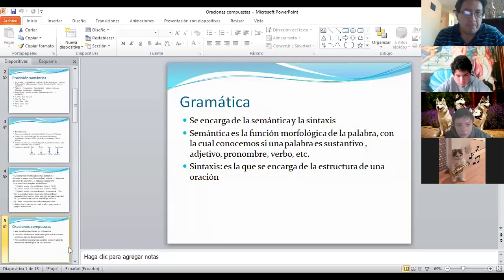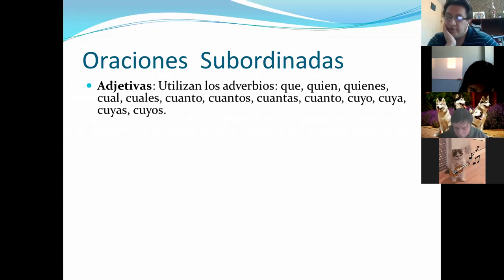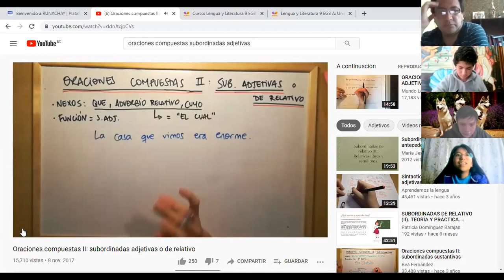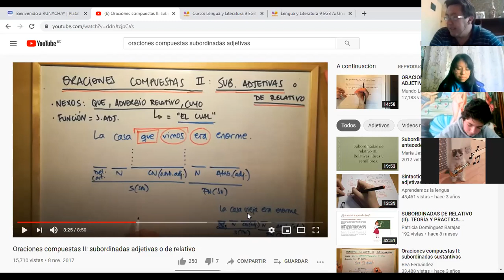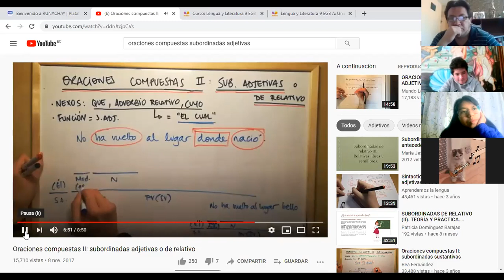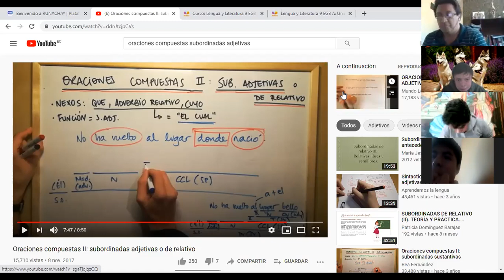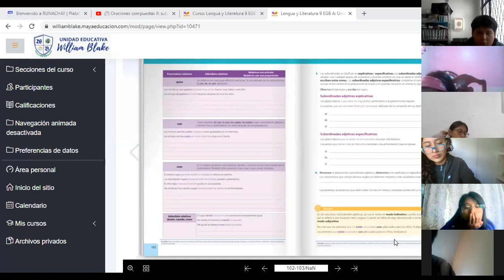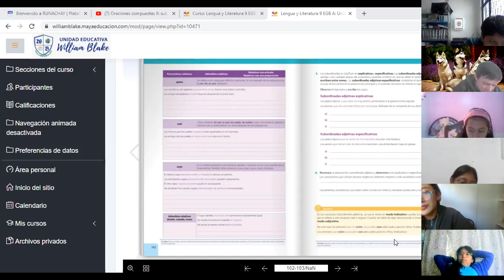oraciones compuestas subordinadas adjetivas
zoom 0 primera parte - noveno